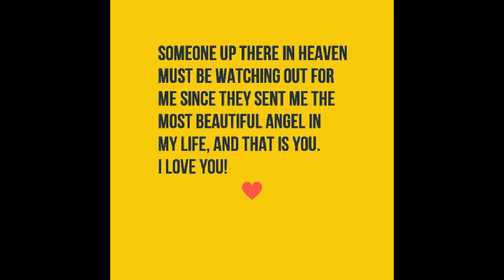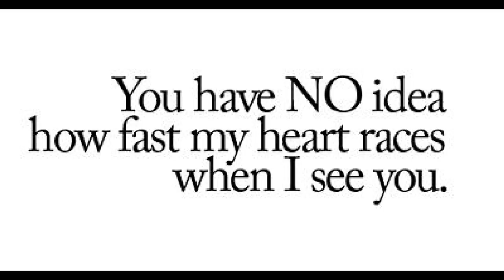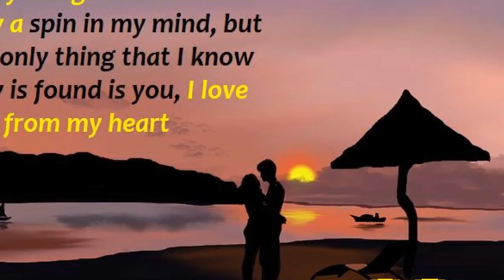Romantic quotes for him